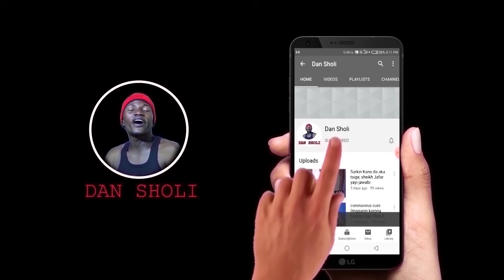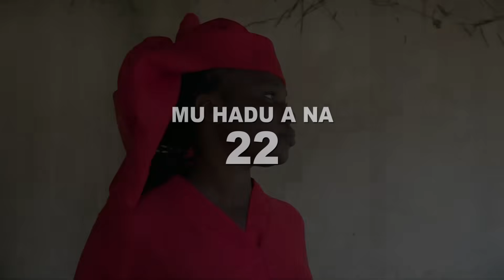Boka mijin Aljana 21, Dan sholi team hausa series Comedy.